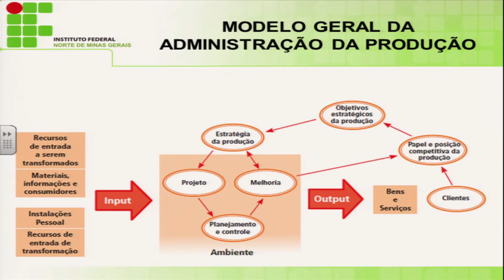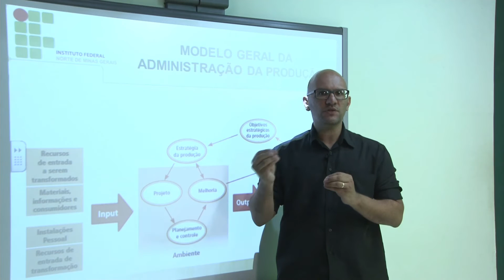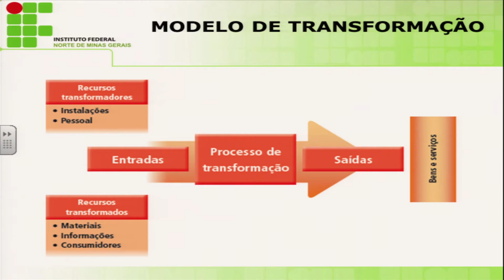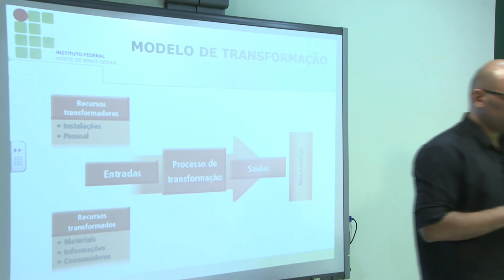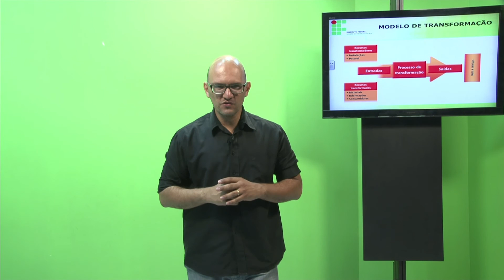AULA 1 - PROCESSOS PRODUTIVOS